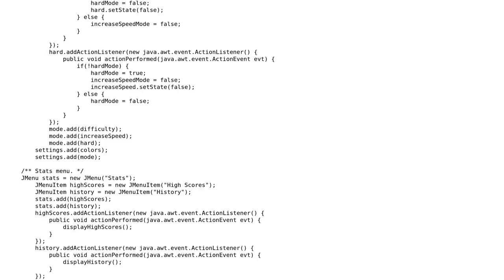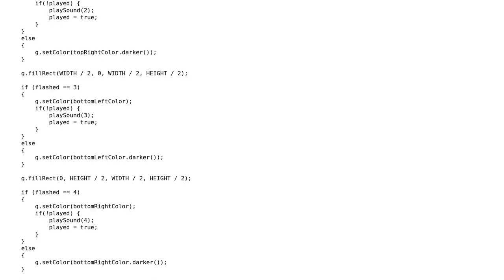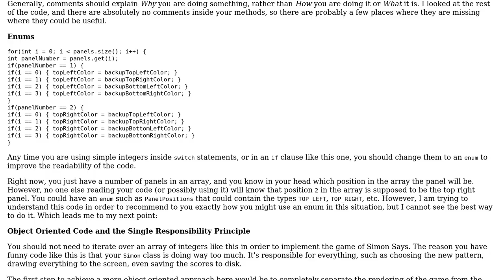Code Review: Simon Says: "Optimizations!"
With thanks & praise to God, and with thanks to the many people who have made this project possible! | Content (except music & images) licensed under CC BY-SA | Music | Images & others | With thanks to user Quill user bnwinter user bazola and the Stack Exchange Network Trademarks are property of their respective owners. You are responsible for your own actions.